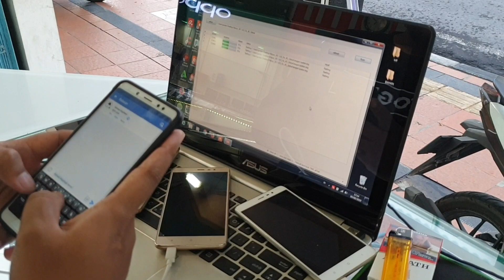BORONGAN FIX 4G KENZO // SERVICE MODAL GOOGLE AJA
ROM yang dipake pada tutorial diatas bisa didownload pada link dibawah ini. Miui 8 Auto 4G On Free Gratis.